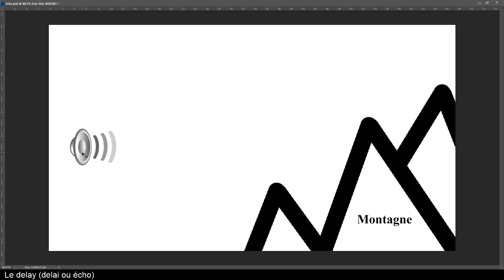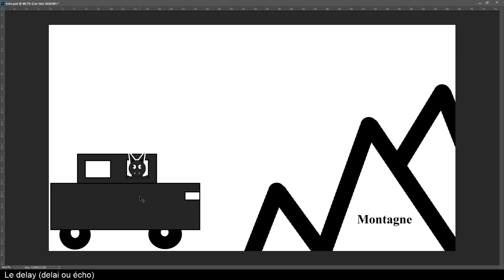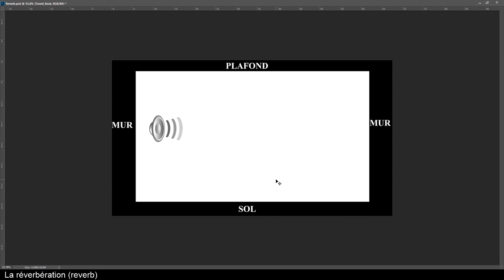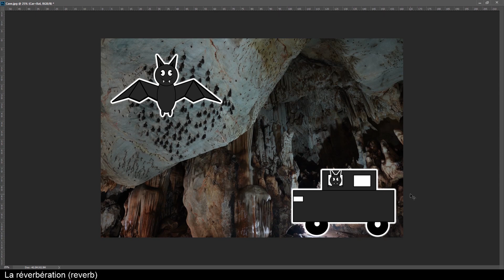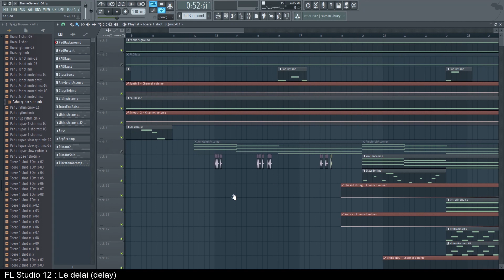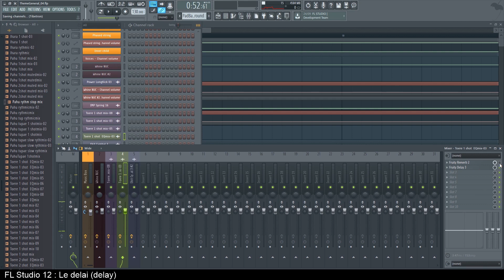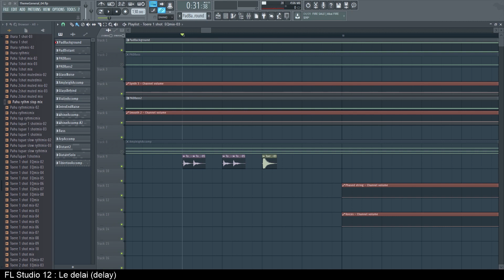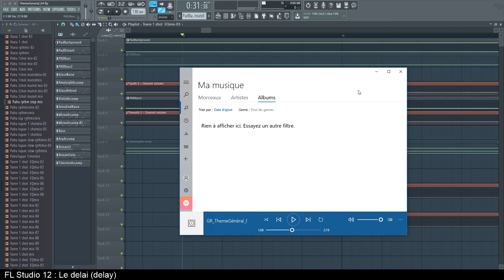Tuto FL Studio Français - La réverbération et le délai - Partie 5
Salut à tous, voici ma cinquième vidéo de la série tuto FL Studio français sur la découverte des outils de FL Studio pour la composition musicale.